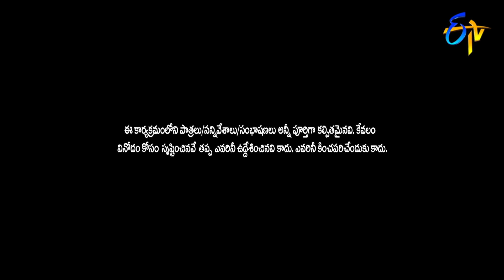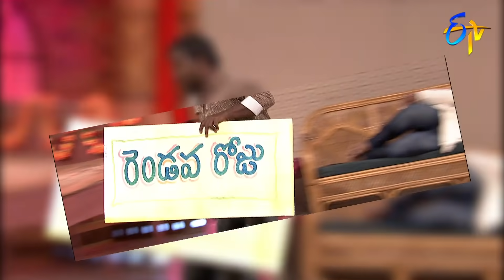Bullet Bhaskar & Awesome Appi Performance | Extra Jabardasth | 11th December 2020 | ETV Telugu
Bullet Bhaskar and Awesome Appi come up with a hilarious concept and create laughter with their performance.